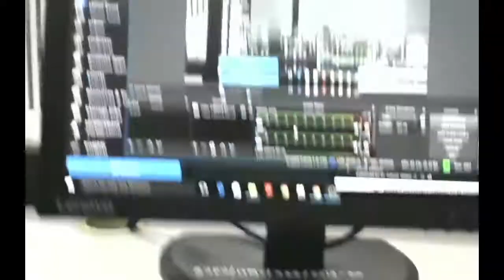Bharati Vidyapeeth HMC Live Stream